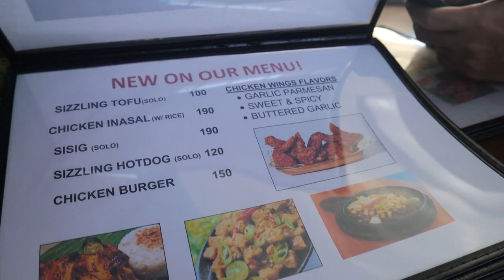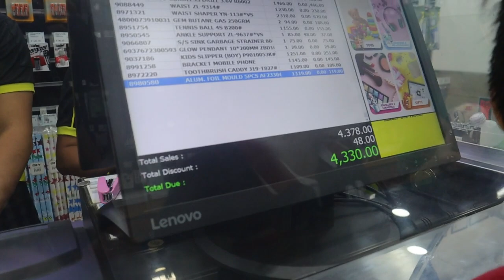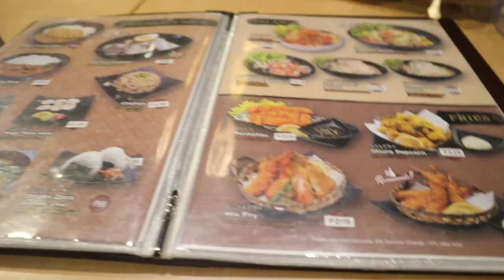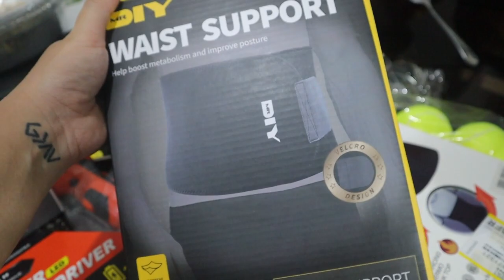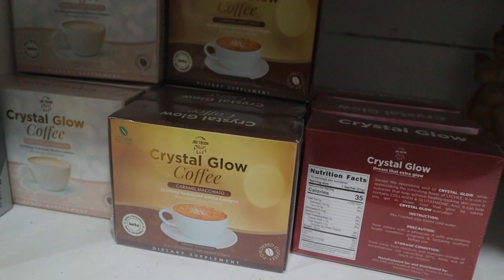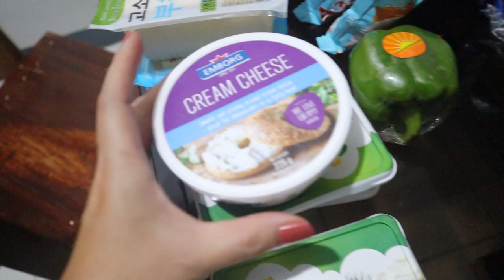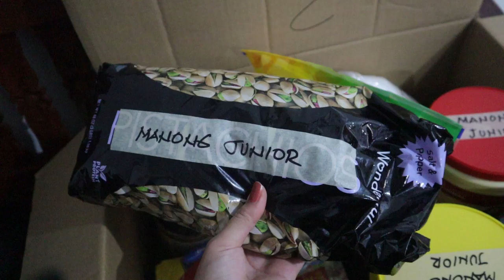GROCERY + MR. DIY TOUR + RANDOM VLOGS!!